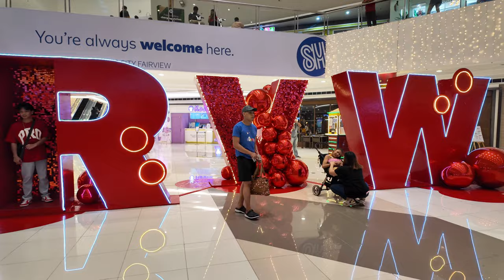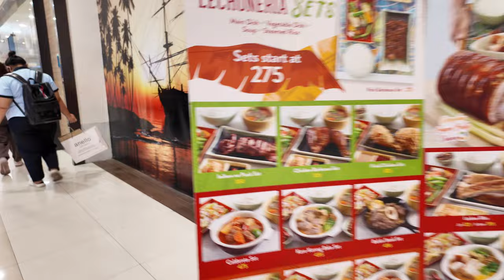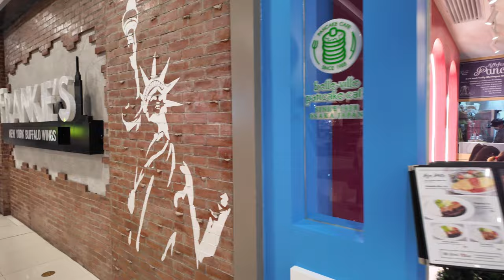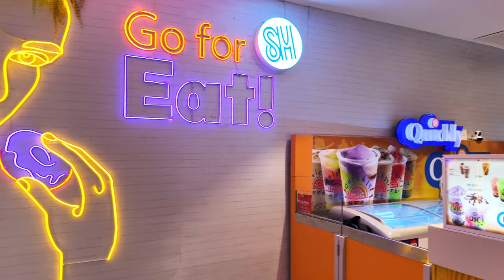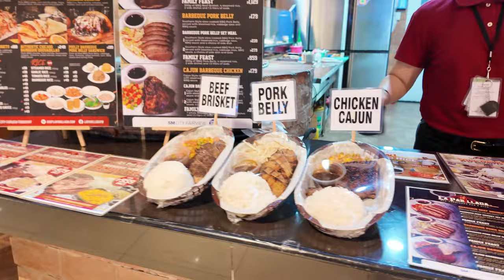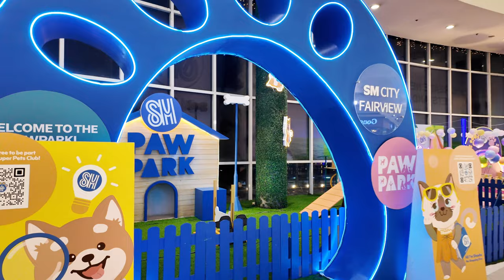SM CITY FAIRVIEW | This Mall is Massive! | 4K | Quezon City Philippines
Check-out this massive SM mall in Quezon City, SM CITY Fairview!

00:00 Introduction
01:05 Lower Ground Level
11:36 Foodcourt
18:35 Upper Ground Level
29:00 Amusement Areas
36:31 Level 2 | Cinema
37:53 Level 3 | Cyberzone